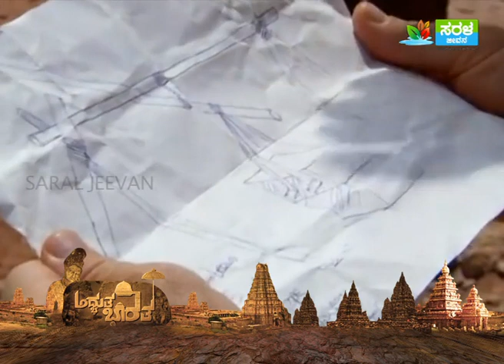ಬಾಹುಬಲಿ ಶಿಲೆಯನ್ನು ವಿಂಧ್ಯಗಿರಿಯ ಮೇಲೆ ಸಾಗಿಸಿದ್ದು ಹೇಗೆ? Gomateshwara Bahubali | Part 2 | Adbhuta Bharata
ಬಾಹುಬಲಿ ಶಿಲೆಯನ್ನು ವಿಂಧ್ಯಗಿರಿಯ ಮೇಲೆ ಸಾಗಿಸಿದ್ದು ಹೇಗೆ? Gomateshwara Bahubali | Part 2 | Adbhuta Bharata | Saral Jeevan

ಜಗತ್ತಿಗೆ ತಂತ್ರಜ್ಞಾನವನ್ನು ಪರಿಚಯಿಸಿದ ಭವ್ಯ ಭಾರತದ ರೋಚಕ ಕಥನ. ಪ್ರಾಚೀನ ನಾಡಿನ ಅತ್ಯದ್ಬುತ ನಿರ್ಮಾಣಗಳಲ್ಲಿ ಅಡಗಿರೋ ರಹಸ್ಯಗಳ ಅನಾವರಣ. ಇಂದಿನ ಅತ್ಯಾಧುನಿಕ ವಿಜ್ಞಾನಕ್ಕೂ ಸವಾಲೆಸಗುವ ಮಹಾದಚ್ಚರಿಗಳ ಮಂಥನ. ಇದುವೇ “ಅದ್ಭುತ ಭಾರತ”.

ಶ್ರವಣಬೆಳಗೊಳದ ಗೊಮ್ಮಟೇಶ್ವರನನ್ನು ಜಗತ್ತಿನ ಎಂಟನೇ ಅದ್ಭುತ ಎಂದರೆ ಅತಿಶೋಯಕ್ತಿಯಲ್ಲ. ವಿಶ್ವದ ಅತಿದೊಡ್ಡ ಏಕಶಿಲಾ ಮೂರ್ತಿಗಳಲ್ಲಿ ಇದು ಒಂದು. ವಿಂದ್ಯಗಿರಿಯಲ್ಲಿ ನಿರ್ವಾಣನಾಗಿ ನಿಂತ ಈ ಮಹಾನ್‌ ಮೂರ್ತಿಯನ್ನ ಕಂಡಾಗ ಮನಸ್ಸು ಮಂತ್ರ ಮುಗ್ಧವಾಗುತ್ತೆ. ಎಂತಹ ವಿಕ್ಷಪ್ತ ಮನಸ್ಸನ್ನು ಕ್ಷಣಕಾಲ ಶಾಂತವಾಗಿಸೋ ಚಮತ್ಕಾರಿ ಶಕ್ತಿ ಈ ಬಾಹುಬಲಿಯ ಬಾಹುಕ ಮುದ್ರೆಯಲ್ಲಿದೆ. ಎಲ್ಲಾ ರಾಜಭೋಗಗಳಿಗೂ ಬೆನ್ನುಹಾಕಿ ವಿಂಧ್ಯಗಿರಿಯ ತುತ್ತತುದಿಯಲ್ಲಿ ನಿಂತ ಈ ಮಹಾಮೂರ್ತಿಯ ಶಕ್ತಿಯದು.

ಇಂತಹ ಆಧ್ಯಾತ್ಮದ ಅನುಭೂತಿಯ ಜೊತೆ ಜೊತೆಗೆ ನಮ್ಮಲ್ಲೊಂದು ಪ್ರಶ್ನೆ ಹುಟ್ಟಿಕೊಳ್ಳುತ್ತೆ. ಅದೇ ಈ ಗೊಮ್ಮಟನ ಕೆತ್ತಿದ ಕಲ್ಲಿನ ಬಗ್ಗೆ. ಹೌದು, ವಿಂಧ್ಯಗಿರಿಯಲ್ಲೇ ಇದ್ದ ಕಲ್ಲಿನಿಂದಲೇ ಈ ವಿರಾಗಿಯನ್ನು ಕೆತ್ತಿದ್ದರಾ? ಅಥವಾ ಬೇರಡೆಯಿಂದ ತಂದ ಶಿಲೆಯಿಂದ ಈ ಮಹಾಮೂರ್ತಿ ರೂಪ ತಾಳಿದಿದ್ದಾನಾ? ಈ ಬಗ್ಗೆ ವಿಂಧ್ಯಗಿರಿಯ ಯಾವ ಶಿಲಾಶಾಸನವೂ ನಮಗೆ ಸ್ಪಷ್ಟ ಉತ್ತರ ನೀಡುವುದಿಲ್ಲ. ಇದರ ನಿರ್ಮಾತೃ ಚಾವುಂಡರಾಯನ ಚರಿತ್ರೆಯೂ ಈ ಬಗ್ಗೆ ಏನೂ ಹೇಳುವುದಿಲ್ಲ.  ಇದರ ರಹಸ್ಯವನ್ನು ಬೇಧಿಸಲು ಹೋದಾಗ ಕೊನೆಗೆ ಸಿಕ್ಕಿದ್ದು ಸ್ಥಳೀಯ ಪೌರಾಣಿಕ ಕಥೆ.

ವಿಂಧ್ಯಗಿರಿಯಲ್ಲಿದ್ದ ಬೃಹತ್‌ ಶಿಲೆಯಿಂದಲೇ ಬಾಹುಬಲಿ ಮೂರ್ತಿಯನ್ನು ನಿರ್ಮಿಸಲಾಗಿದೆ ಎನ್ನುವುದು ಪೌರಾಣಿಕ ಕಥೆಯ ಉಲ್ಲೇಖ. ಆದರೆ, ಸಂಶೋಧಕರು, ಇತಿಹಾಸ ತಜ್ಞರು ಈ ಸ್ಥಳ ಪುರಾಣವನ್ನು ಒಪ್ಪುವುದಕ್ಕೆ ತಯಾರಿಲ್ಲ. ಈ ಬಾಹುಬಲಿ ಮೂರ್ತಿಯನ್ನು ವಿಂಧ್ಯಗಿರಿಯ ಮೇಲೆ ಇದ್ದ ಬೃಹತ್‌ ಶಿಲೆಯಿಂದ ಕೆತ್ತಿದ್ದಲ್ಲ ಎಂದು ಎನ್ನುತ್ತಾರೆ ಸಂಶೋಧಕರು. ಅಂತಹ ಶಿಲೆ ವಿಂಧ್ಯಗಿರಿಯಲ್ಲಿ ಅಲ್ಲ ಸುತ್ತಮುತ್ತಲೇ ಇಲ್ಲ ಎನ್ನುವುದು ಸಂಶೋಧಕರ ವಾದ.